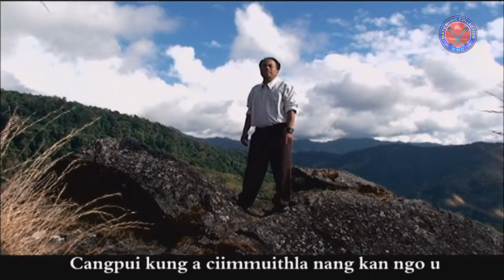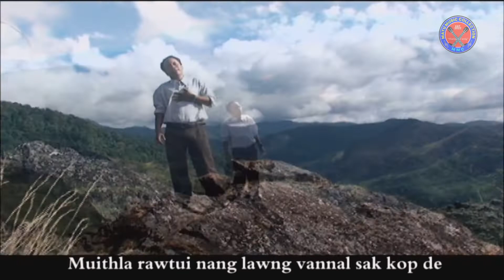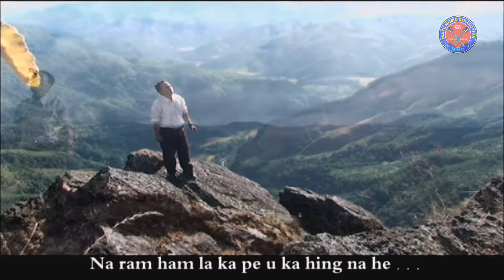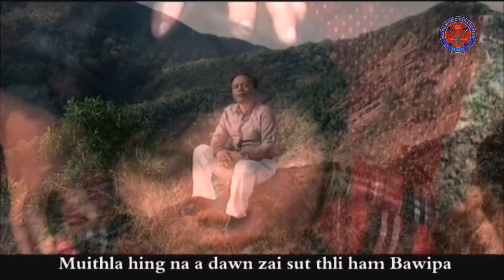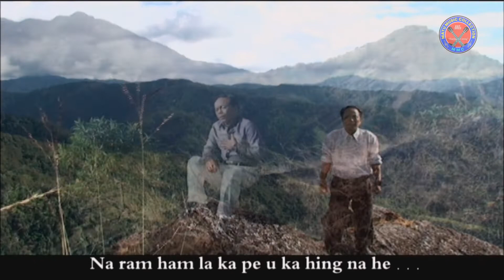T. Then Boih - Ka Hing Na He | Matu Gospel Song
Ka Hing Na He
Telkung: T. Then Boih
Sakung: T. THen Boih

Director/Edit: Htal Naing
Album: Ka Bawi Kawdaw